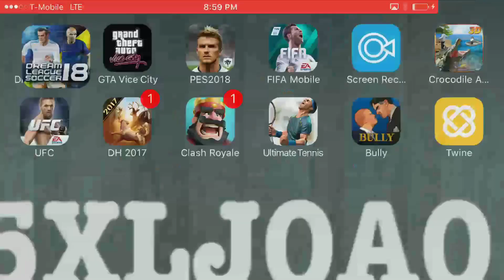dream league soccer 2018 Brazil VS England internacional cup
Internacional cup final